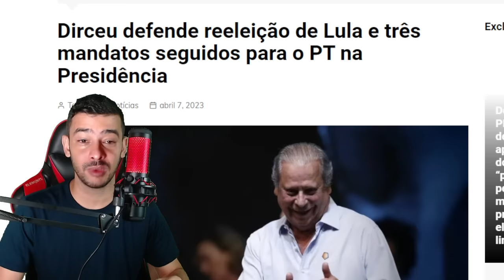URGENTE! A ESQUERDA ATACA NOVAMENTE ! DINO PASSOU VERGONHA DE NOVO ! ULTIMAS NOTICIAS!